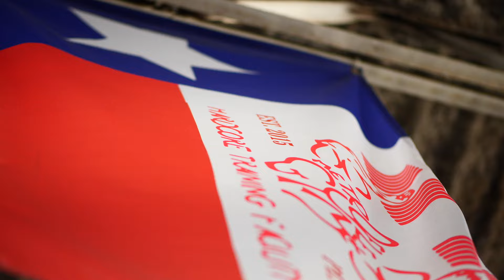Peak Week BACK DAY | James Hollingshead & Branch Warren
The Arnold Classic is 72 hours out at this point.
There were no words spoken so Branch and James just get after the lifting here.
Back day, warm Texas February weather and INSANE TRAINING.